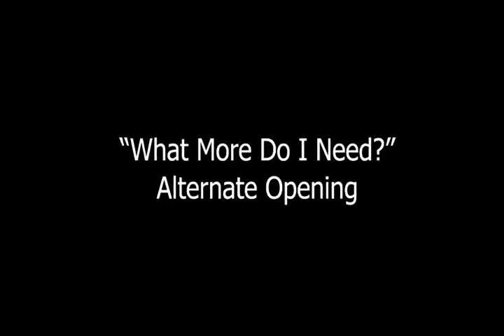Alternate Opening - What More Do I Need?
Alternate opening. Thanks to Adi.